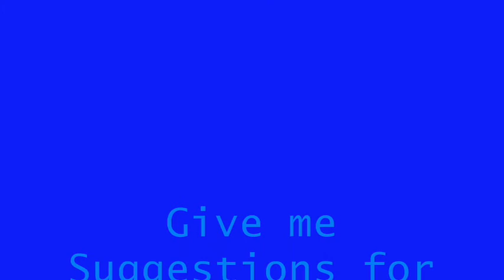Screwin' Around in The Mushroom Kingdom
2 random skits I made. Give me a suggestion for #2.